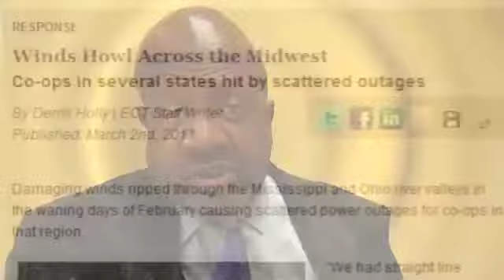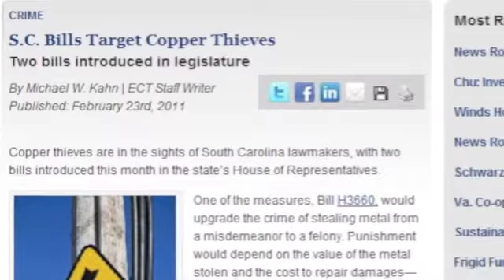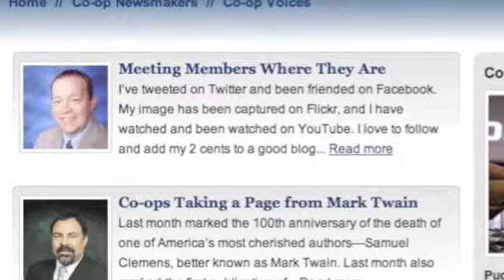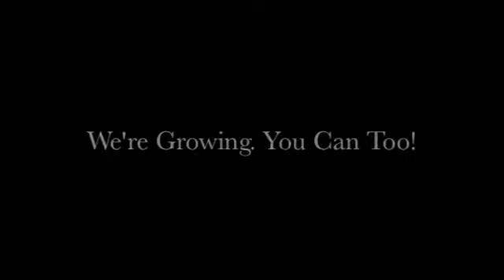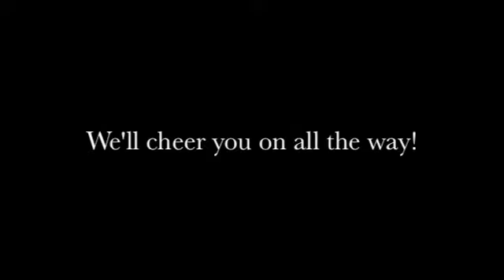How to share your stories with ECT.coop!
NRECA's Certified Cooperative Communicator (CCC) program wants to help power your career! As part of that effort, we interviewed several ECT.coop reporters to find out what kind of stories and pictures they're looking for. We hope this helps you spread your co-op's message nationally! If you're not a CCC but would like to learn how we can help you grow in your role as a co-op communicator, check us out